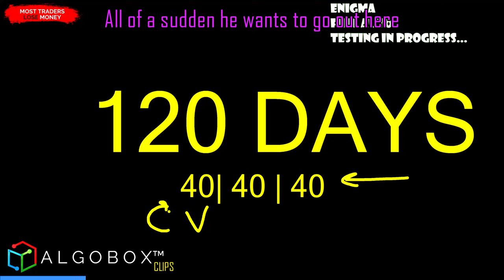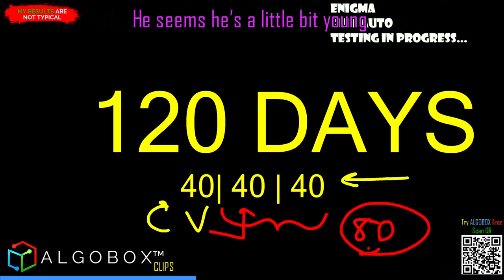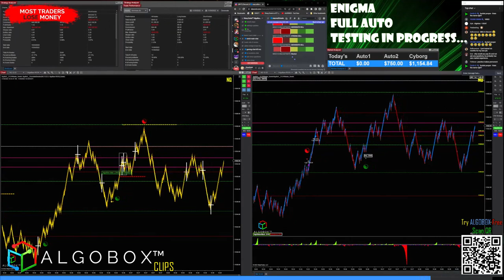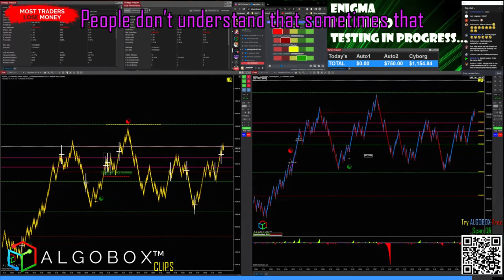Why 120 Days Training? | Day Trading Learning